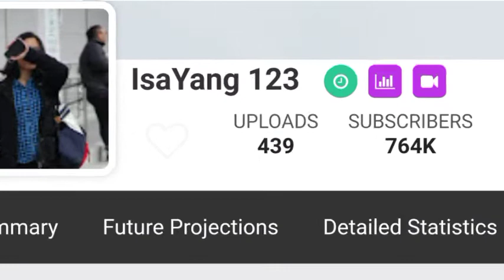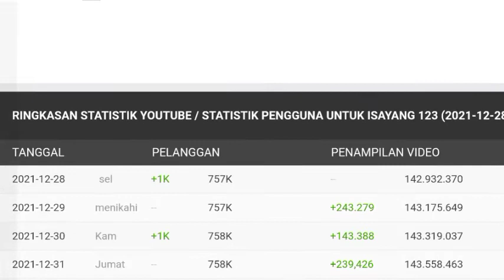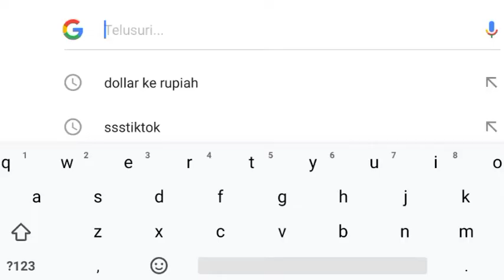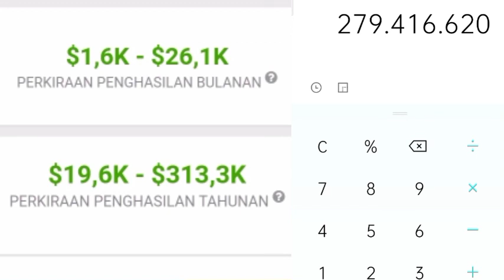⬆️ Gaji Isa Yang 123 Dari Youtube 2022